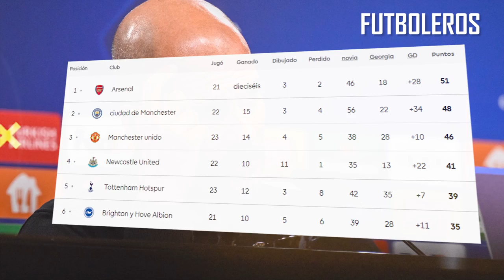Así FUE el FESTEJO de GARNACHO a lo CRISTIANO RONALDO en la VICTORIA del UNITED | VICTORIA del BARCA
Alejandro Garnacho sigue levantando emociones. El argentino fue importante con su ingreso y convirtió un gol en el triunfo del Manchester United como visitante ante Leeds United en la jornada 23 de la Premier League.No fue un partido fácil para el Manchester United y un momento clave del encuentro se vivió al minuto 61 cuando ingresaron Lisandro Martínez y Alejandro Garnacho en lugar de Tyrell Malacia y Jadon Sancho.Marcus Rashford apareció a los 80 minutos para convertir el 1-0 y cinco minutos más tarde fue el turno de Garnacho, quien conectó con Wout Weghorst y el neerlandés lo habilitó para irse hacia al arco de Illan Meslier, a quien engañó y en lugar de definir al segundo palo, terminó enviando su remate al primero para evitar que el francés pueda colocar con firmeza su mano para evitar el gol.

Garnacho liquidó el partido con su 2-0 y en esta oportunidad volvió a celebrar como uno de sus ídolos, Cristiano Ronaldo. El argentino se señaló a sí mismo y realizó un salto similar al del portugués, aunque sin el conocido final que realiza CR7 con el 'siuuuuu'.Erik ten Hag confía cada vez más en el argentino, que con 18 años llegó a su segundo gol en la Premier League (el primero había sido ante Fulham en noviembre pasado) y el tercero en la temporada si se suma el que le hizo a la Real Sociedad en la fase de grupos de la Europa League.